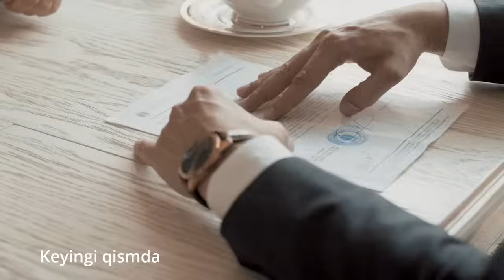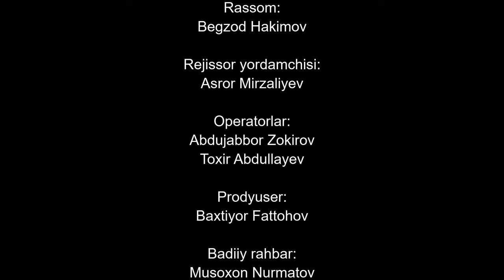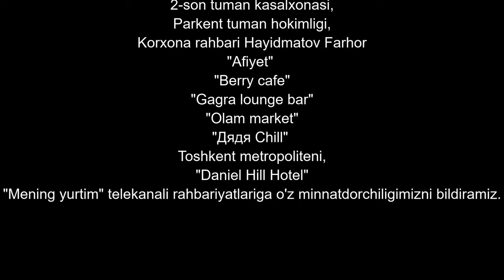Журналист Сериали - 38 қисм | Jurnalist Seriali - 38 qism